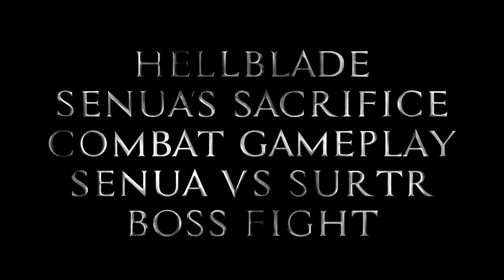Hellblade: Senua's Sacrifice- Combat Gameplay of (Senua VS Surtr) Boss Fight in PC.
Description:
In this Combat Gameplay in PC, we first get introduced to Senua, a Pict warrior, who is on the journey for Helheim to confront Hela over her dead lover. She needed the 'Mark of Surtr' to reach Hela, which she can only obtain by confronting Surtr, The Fire God, or The King of Muspelhiem. During the confrontation, Senua and Surtr engaged in a serious battle resulting in a baffling conclusion.